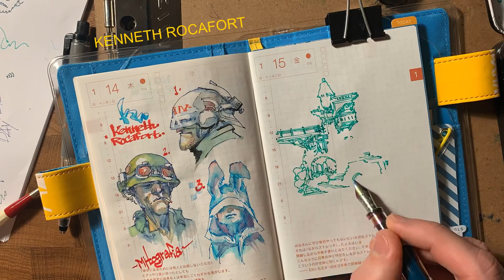Sketch 1.15 MITOGRAFIA the art of Kenneth Rocafort Daily sketch art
Sketch 1.15
MITOGRAFIA the art of Kenneth Rocafort

 Daily sketch art. illustration - art journal - hobonichi - tomoe river paper - TWSBI fountain pen- rohrer & klingner sketchINK Klara - watercolor Schmincke - Raphael kolinskyfrance 8404 size 1 - ほぼ日 - ほぼ日手帳 ...